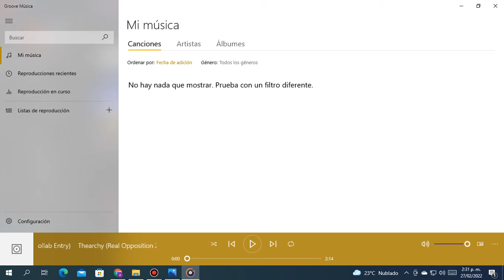Just Thearchy (Very Loud Warning) (Original song Created By Maevings)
Original song Created By Maevings
All Credits to Maevings and original autors